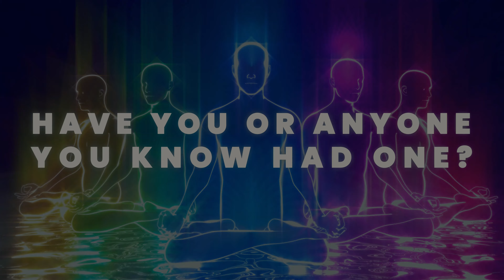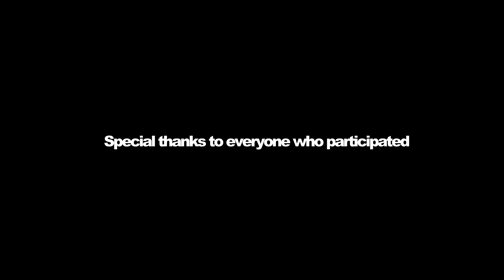Have You Ever Had An Out of Body Experience?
Have you ever felt had a strange sensation where it feels as though you have left your physical body and travelled to a different location? If so, you have just had an out of body experience. Most people have heard about out of body experiences, but how many people have had one? To find an answer to that question we decided to ask 50 people that very question, with some very interesting results.